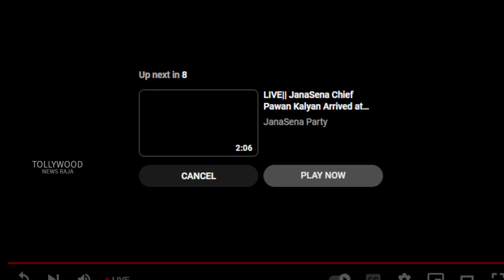Pawan Kalyan Full Speech After Meeting With PM Modi at Vizag | Pawan Kalyan Meet PM Modi In Vizag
Watch : Pawan Kalyan Full Speech After Meeting With PM Modi at Vizag |  Pawan Kalyan Meet PM Modi In Vizag